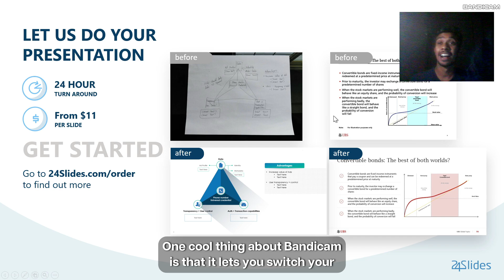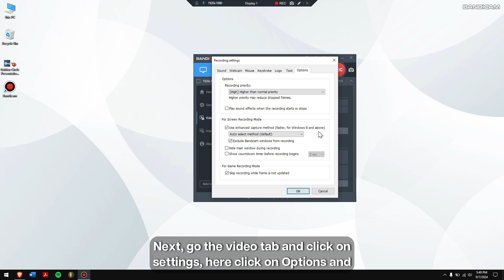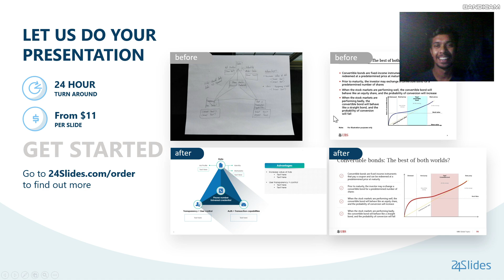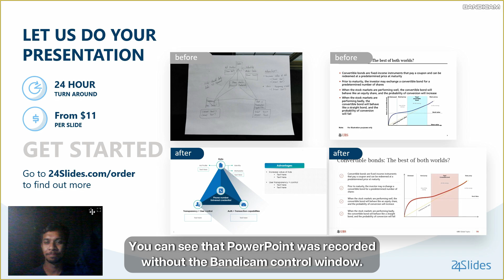How to Record a Lecture using PowerPoint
You can quickly turn your PowerPoint slides into a video lecture or presentation by recording them.

Using Bandicam Screen Recorder makes this super easy—you can capture both your slides and your webcam footage at the same time.

One cool thing about Bandicam is that it lets you switch your webcam view to Fullscreen or move it around while you're recording. This means you can create your lecture video just the way you want it, with more flexibility and control.